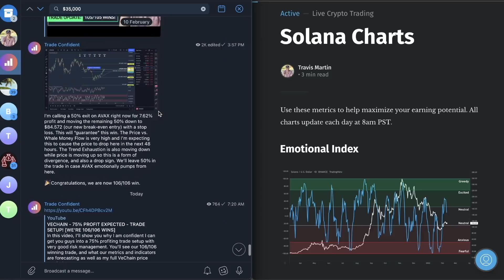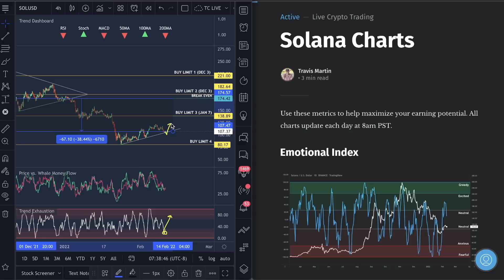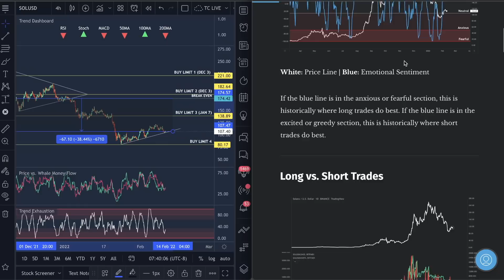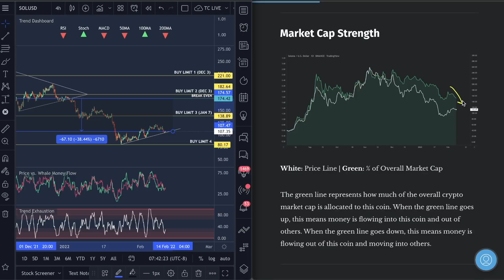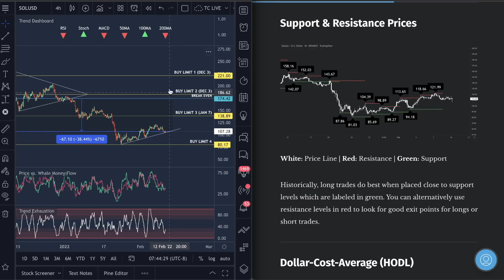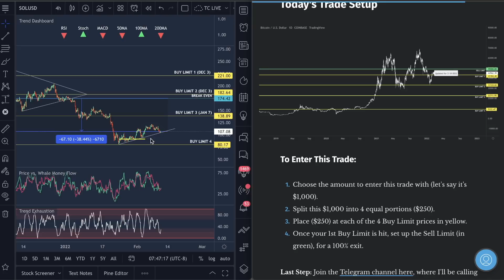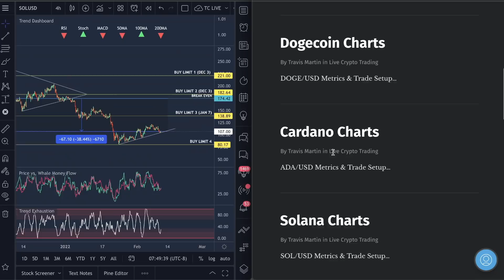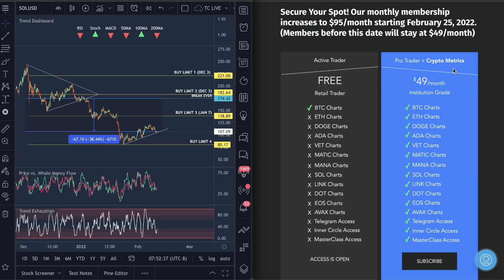SOLANA - 75% TO 135% PROFITABLE TRADE SETUPS! [106/106 WINS!]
In this video, I’ll show you why I truly believe we can see a 75% to 135% profitable long trade for SOL at these lower prices. You'll see our 106/106 winning trade, my Solana price prediction, and what our metrics and indicators are forecasting. Make sure to get signed up for our membership before Febuary 25th before price go up!

We will also look at the following Solana Metrics:

- Solana Emotional Index
- Solana Long vs. Short Trades
- Solana Trading Risk Today
- Solana Whale and Institutional Smart Money
- Solana Dollar Cost Average (Buys)
- Solana Exit Points
- Solana Best Trade Setup Today

Video Topics